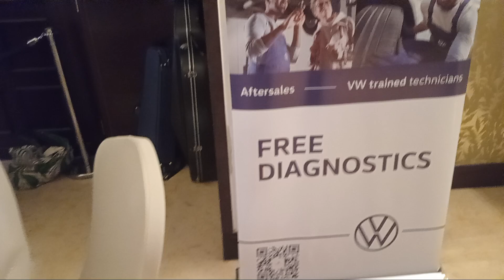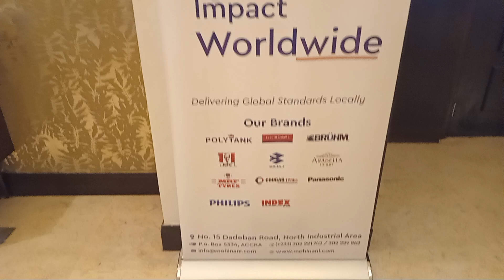Black Tie kempinski Fashion show with the Ambassadors in Ghana(4)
Australian Embassy sponsored event charity fund raiser annual black tie fashion show..I met my friend Past Ghana President Kufuor...That made it all worth while..I was kinda under dressed..I RIPPED IT AS USUAL ON MY LET GO LET GOD HUMANITARIAN MISSIONARY SPIRITUAL JOURNEY PERSEVERING EXTREME CHALLENGES WAITING ON GOD TO SEND HIS INSPIRED PHILANTHROPIST HUMANITARIAN TO FUND ME SO I CAN COMPLETE WHAT GOD INSPIRED ME TO DO FOR HIM...

ERADICATE HIV AIDS VIRUS FROM GHANA THAN AFRICA USING DR GARY R DAVIS THE GOAT DOCTORS NEW BREAK THROUGH TECHNOLOGY I CALL BLOCK FUSION THAT KILLS HIV AIDS IN 3 DAYS WITH NO NEGATIVE SIDE EFFECTS